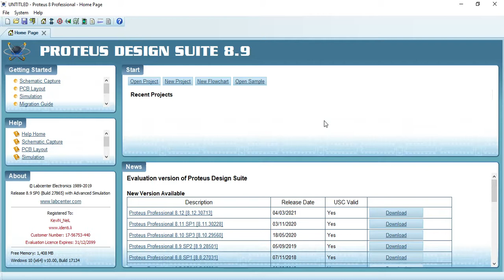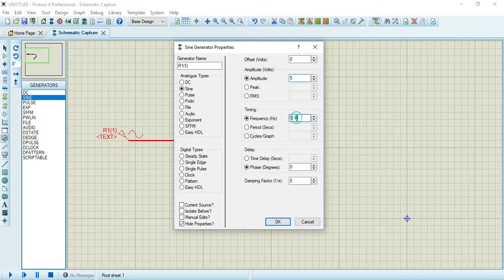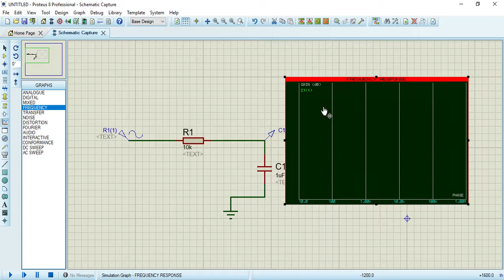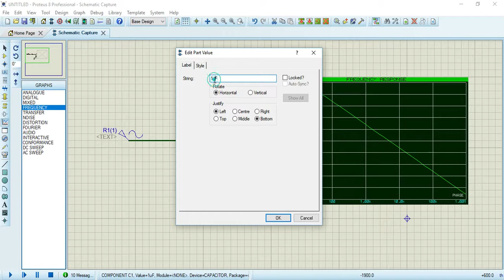how to simulate RC LOW PASS FILTER | on proteus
Hi friends Welcome to LEARN_EVERYTHING.
In this video i'm showing to you the frequency response of low pass filter.